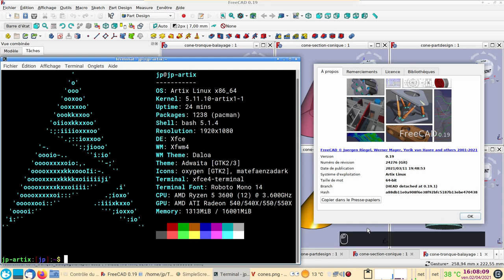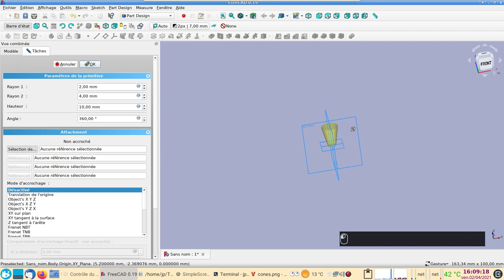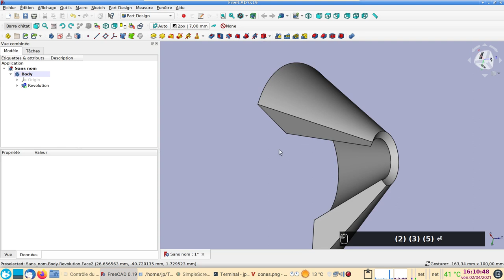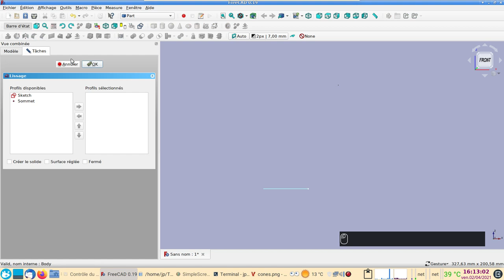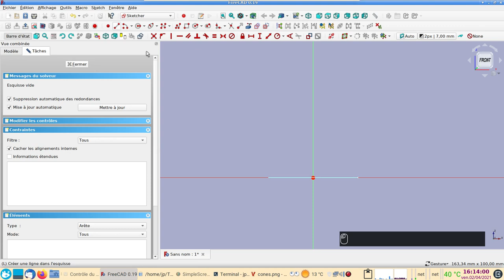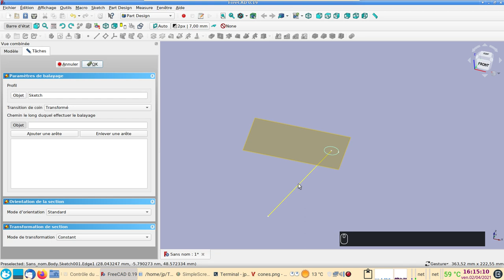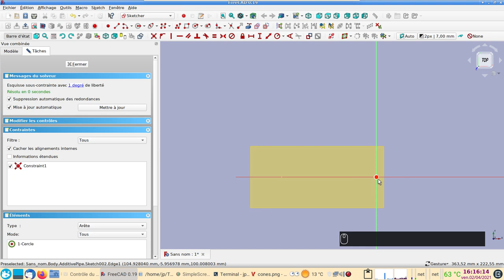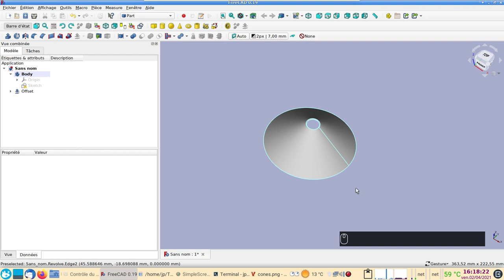FreeCAD 0.19 Les cônes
Différentes manières de procéder pour obtenir des cônes.
Des cônes pleins, creux, tronqués, obliques etc.